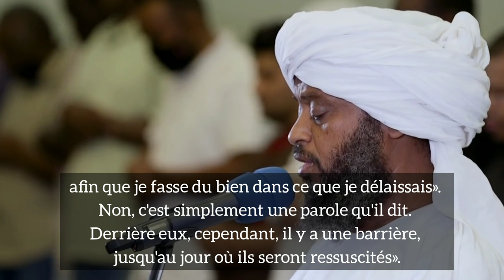Shaykh Hassan idrees Mahmud